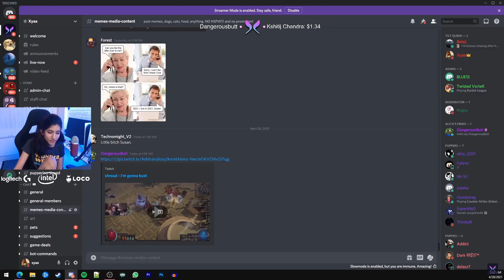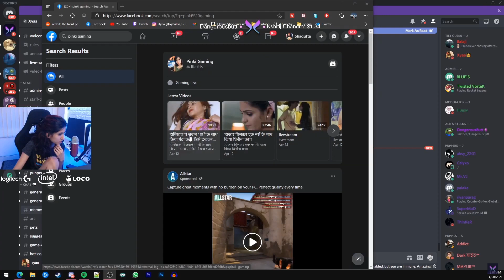Xyaa reacting to weird videos on the Intenet | XYYA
Xyaa reacting to weird videos on the internet | XYYA
Stream: older than a month
Credit: Xyaa
Link:

It's a request to please DM on Instagram for any content removal, the link is available in about section.